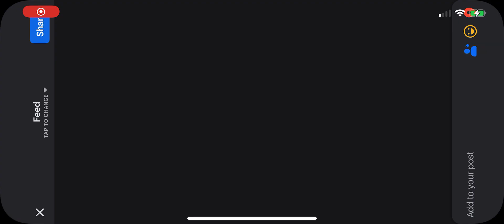Call Of Duty Mobile Snoop Dogg